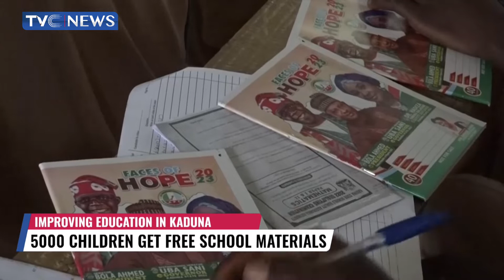5000 Children Get Free School Materials In Kaduna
At least 5000 children across schools in the southern region of the state have received free educational materials.
The first phase of the distribution was facilitated by the APC zone 3 Women leader, Rachel Averik, a strong advocate of the APC Presidential Flag bearer Bola Tinubu.